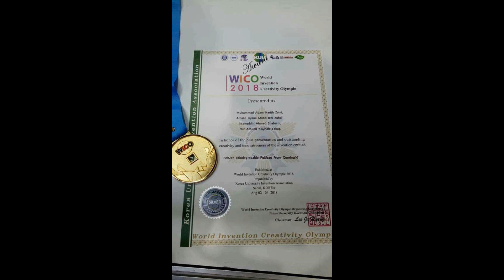Archelous' achievements and pride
This is our achievements throughout our five years in SEMESTI. Archelous, you will be missed :,)